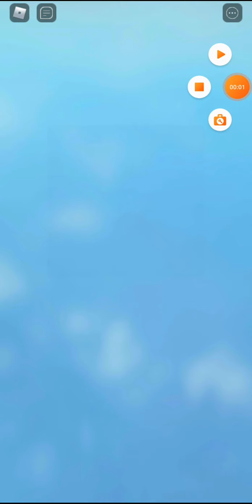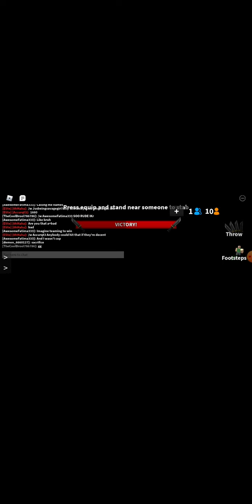room mm2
mm2 but I will upload part 2 ate Friday ok guys bye